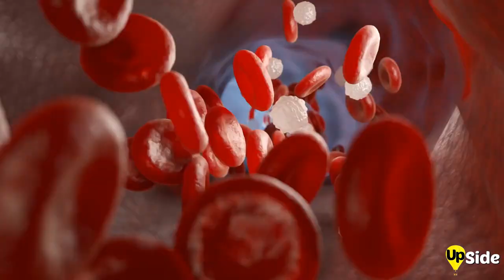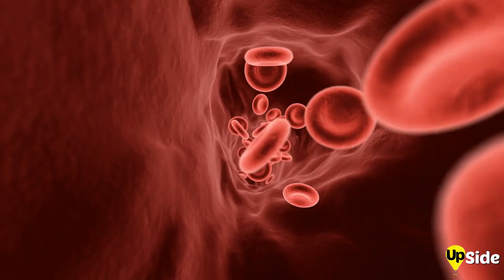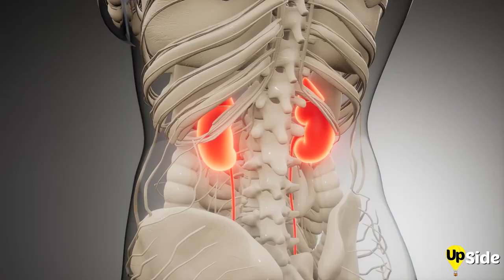The Most Unusual Foods That Only Exist In China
The locals in many countries consume foods that we find to be bizarre, but China has one of the largest varieties of foods in the world! There is even a saying in China; We eat everything with legs except chairs and tables. And that's probably not far from the truth. In this video you will see the 10 MOST Unusual FOODS That Only Exist in China! Upsiders, I hope your tummy can handle this list especially our TOP pic#UpSide